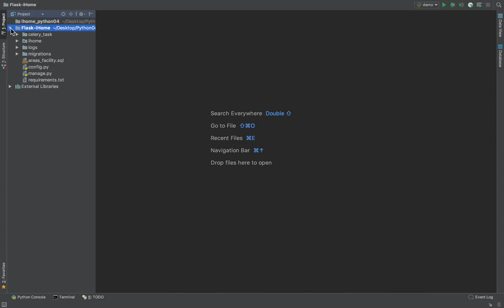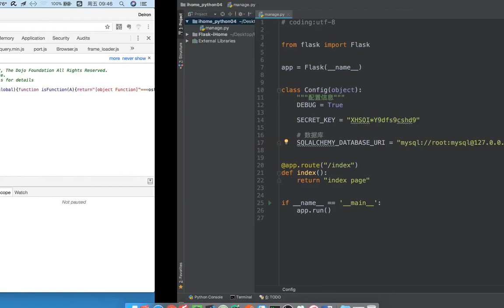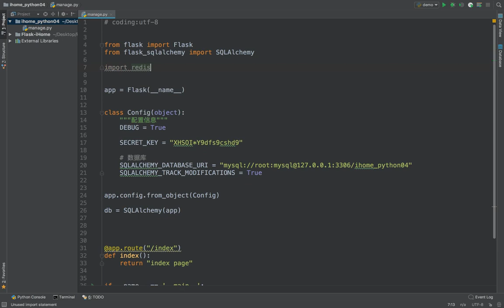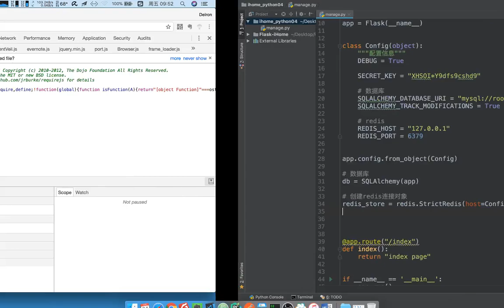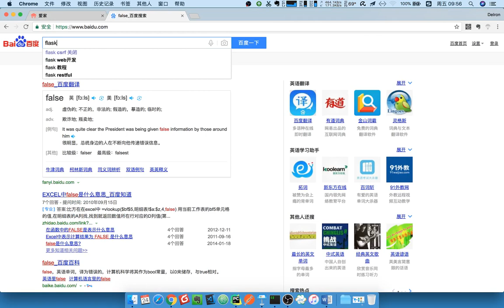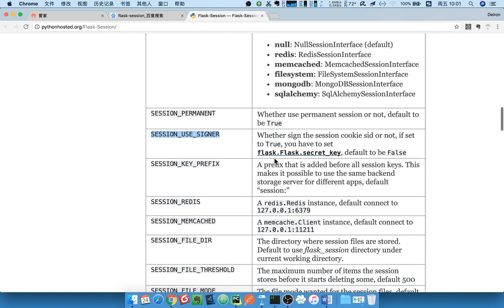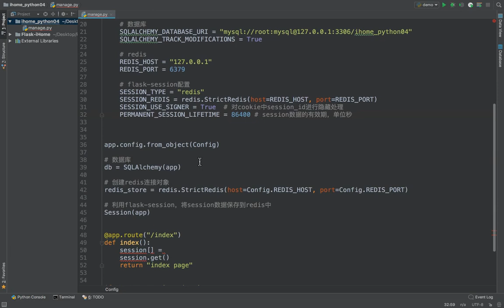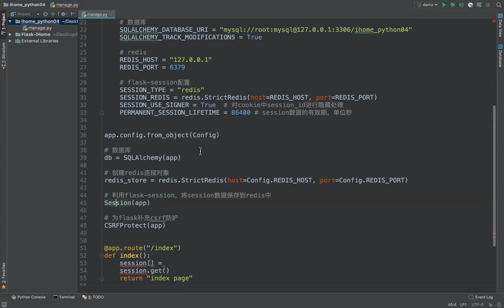17 爱家租房项目丨02 项目文件目录结构丨01 在单一文件中构建所有依赖工具